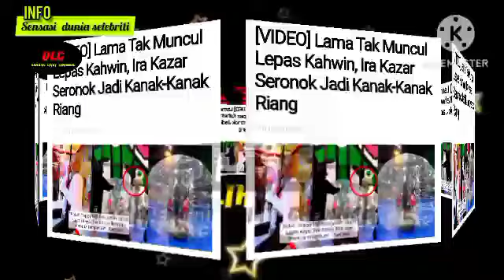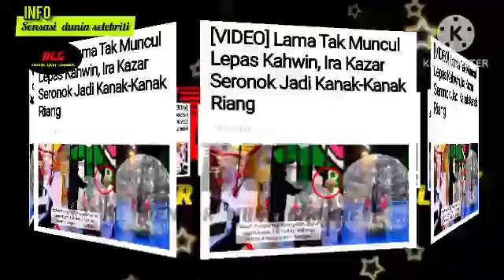video Ira kazar seronok jadi kanak2 riang,sekali ini pesan Ibubapa mentua risau akan kandungan Ira?